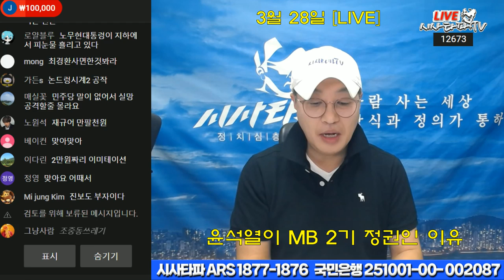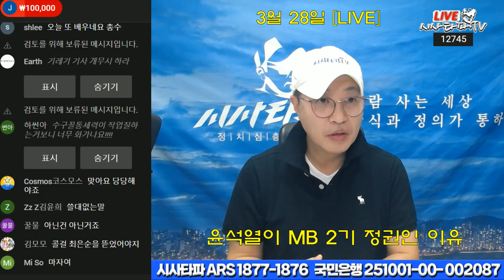수구찌라시들이 MB 사면을 文 대통령에게 요구하는 이유